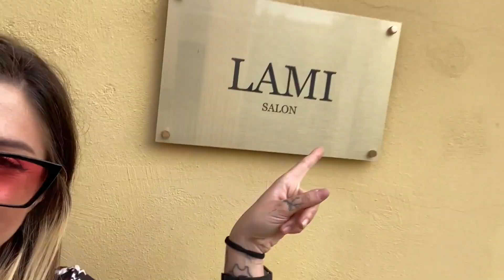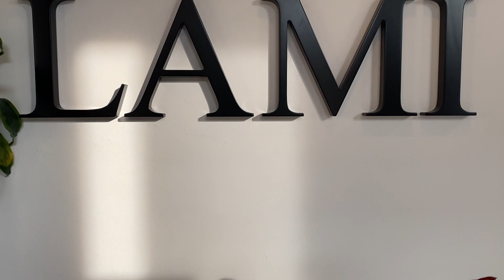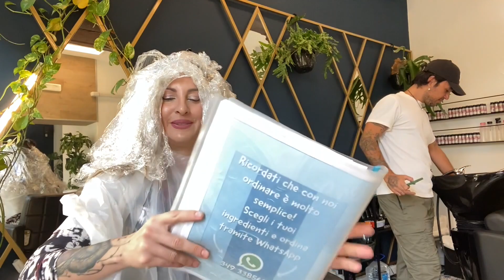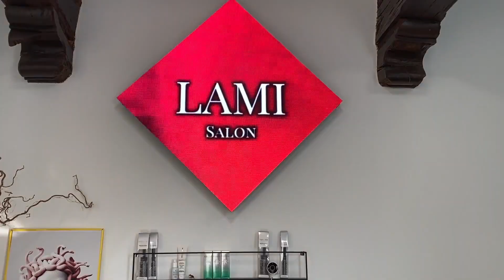PERDO I CAPELLI - SCHERZI AL MIO PARRUCCHIERE PER HALLOWEEN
Oggi mentre facevo il mi Nuovo Cambio Cambio Look dal mio parrucchiere di fiducia..
QUALCOSA È ADATO STORTO 😱
Buon Halloween a tutti 🎃